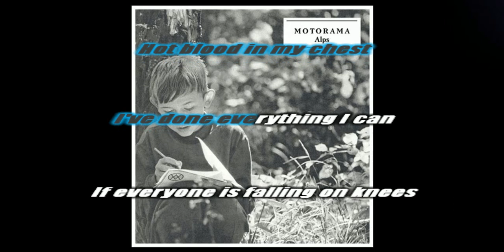Motorama - Alps INSTRUMENTAL /// KARAOKE /// LYRICS